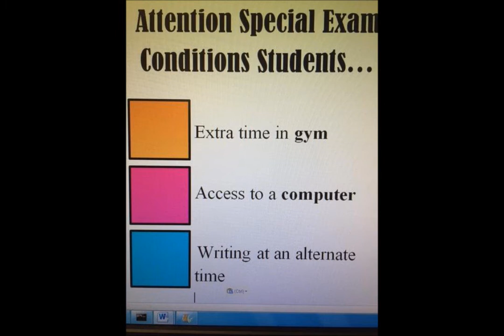Friday, June 2